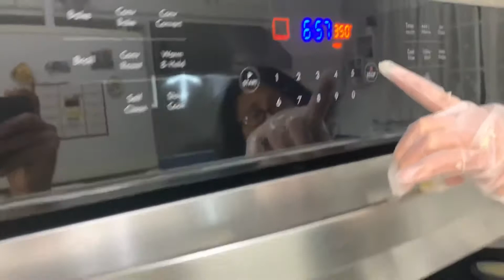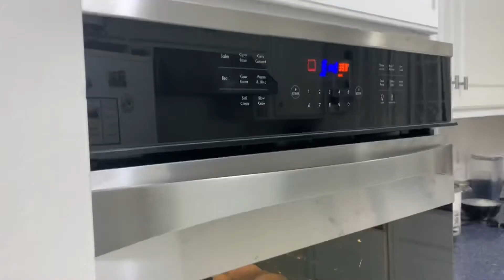Bánh Bông Lan đơn giản kiểu nhà quê / Simple sponge cupcake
Ingredients:

1 bowl of eggs
1 bowl of wheat flour or all purpose flour
3/4 bowl of sugar (1 bowl if you like it sweet)
1 teaspoon of cooking oil or vegetable oil
1/2 teaspoon of baking powder
1/2 teaspoon of vanilla powder